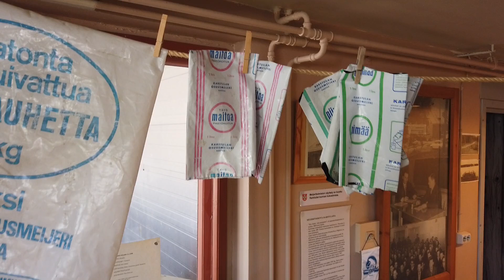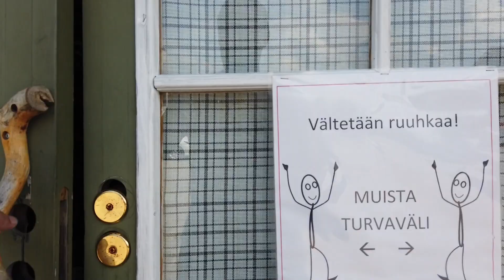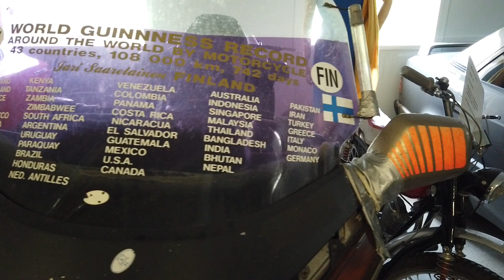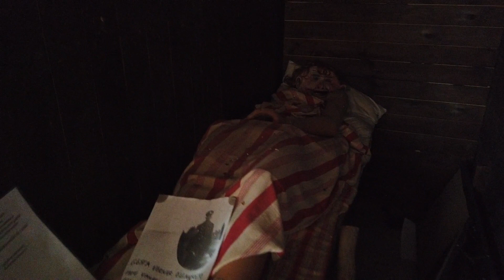Wanhat Wehkeet ja keula kohti Savoa – Kesäreissu matkailuautolla 2021 osa3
Heinäkuisen kotimaanreissun ajatuksena oli mennä ilman ennakkosuunnitelmia ja käydä paikoissa, joissa emme ole ennen käyneet. Jo kolmantena yönä poikettiin siitä, ja ajoimme Karstulaan, vaikka Wanhat Wehkeet olikin meille jo ennalta tuttu paikka. Sieltä jatkoimme illaksi Kuopioon.

Blerps, ja sitten muutamia avainsanoja hakukoneita varten:
Matkailuauto, Sunlight, Ford Transit, Wanhat Wehkeet, Karstula, Automuseo, museo, SFC Alatalo, Kuopio, kotimaanmatkailu, karavaanari, caravan